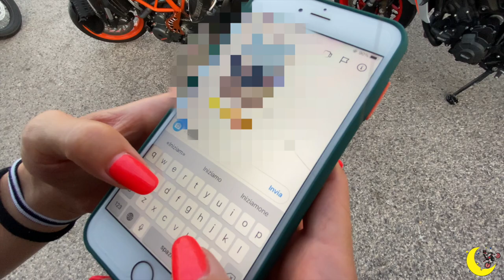Sardegna in Moto - Il Film - Cap. 4